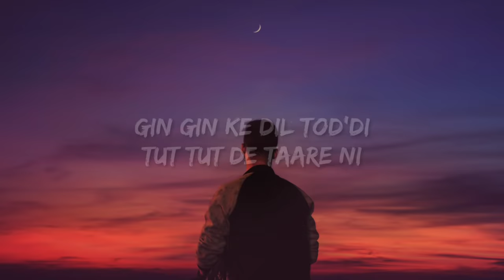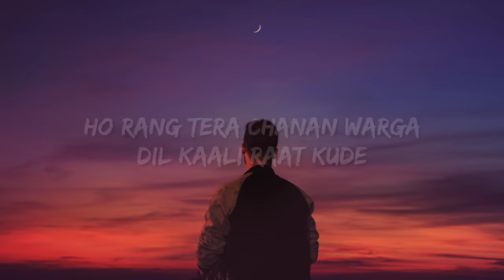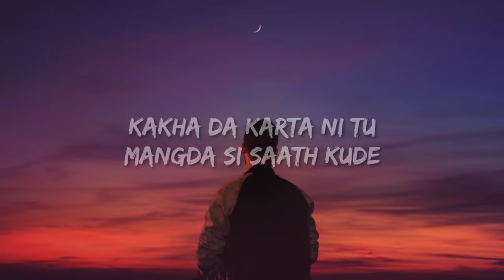Kinne Aa Piche Laaye Te Kinne Chaare Ni Gin Gin Ke Dil Tod’di Tut Tut De Taare Ni (Lyrics) No Love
Lyrics:

Ankhan Vich Surma Kaala
Bulla De Laare Ni
Muh Te Maskara Jhoota
Chupar Te Bhaave Ni

Kinne Aa Piche Laaye
Te Kinne Chaare Ni
Gin Gin Ke Dil Tod’di
Tut Tut De Taare Ni

Reha Ni Hune Aitbaar
Sohniye
Reha N Hune Aitbaar
Aidda Ni Chalde Pyaar
Sohniye

Zulfa De Jaal Tere Ni
Khuda Da Kehar Kude
Nain Bekaabu Tere
Bande Aa Zehar Kude

Bas Ikko Manggi Rab To
Manggi Teri Khair Kude
Sadda Kasoor Si kahda
Kaddeya Jo Vair Kude

Maadi Tu Kiti Behisaab
Sohniye
Maafi Tu Kiti Behisaab

Ho Rang Tera Chanan Warga
Dil Kaali Raat Kude
Thoddi Te Kaala Til Jo
Paunda Si Baat Kude

Kakha Da Karta Ni Tu
Mangda Si Saath Kude
Aa Lai Chakk Likhan Laata
Teri Karamaat Kude

Tutti Ae Adh Vichkaar
Sohniye